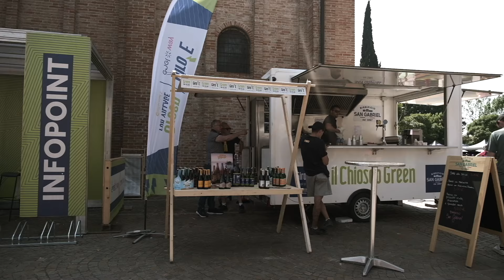Giro-E Enel 2024 | Official Video Promo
🚴‍♀️ Green, avvincente, sostenibile: non perderti l'Official Video Promo di Giro-E Enel 2024 e preparati a una e-bike experience unica nel suo genere. 🥇

✅ Il Giro d’Abruzzo Crédit Agricole
✅ Giro d’Italia
✅ Giro Next Gen 2024
✅ Giro d'Italia Women
✅ GranPiemonte presented by Crédit Agricole 2024

Segui I nostri canali per non perderti alcuna notizia su 🟣 Giro-E Enel 2024 🟣 e interagisci con altri appassionati di ciclismo: